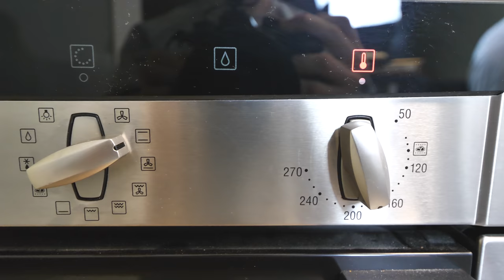Das original LASAGNE REZEPT von Luigi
Allora buon giorno

Für die besciamella
100 gr Mehl
100gr Butter
1 l Milch
Ein Prise Muskatnüsse

Fur di bolognese schnell 😎

4 Personen
Olivenöl
2 Packungen Faschierte von Rind 🥩
2 schone Zwiebeln 🧅
2 Stangen  von Sellerie
2 Karotten 🥕
1 halbe Glas Rotwein 🍷
Basilico 🌿
3 dose pelati (geschälte tomante )
 Mozzarella, oder schmelz Käse.
Etwas Parmigiano
2 Packungen Lasagne.

Oder  Selbermachen
100 g Mehl 00
100 g Grieß
2  Ei 🥚
 Salz 🧂.

Zwei Topf
Ien große Pfanne.
Ich  offe hab nicht vergessen.